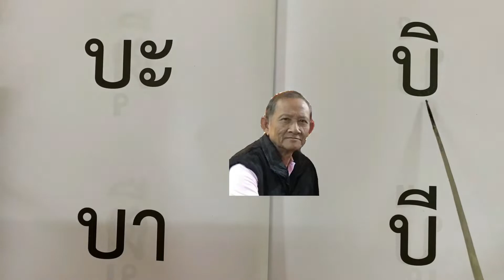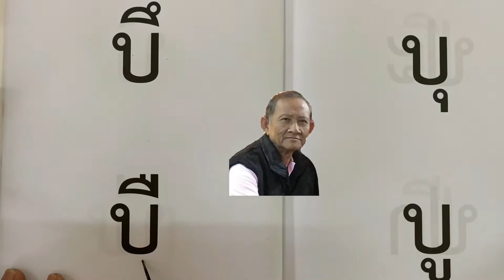สอนอ่านภาษาไทย EP.7 อักษรกลางผสมสระ แบบฝึกภาษาปัญญาเลิศ อ.ธนกฤต ศรีใส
แบบฝึกภาษาปัญญาเลิศ ➡️ อ.ธนกฤต ศรีใส

สอนอ่านเขียนภาษาไทยตั้งแต่เริ่มต้น EP.7

พยัญชนะอักษรกลางผสมสระ

บะ - บู

สอนอ่านภาษาไทย

สอนเขียนภาษาไทย

สอนภาษาไทย

สอนภาษาไทยชาวต่างชาติ

สอนภาษาไทยสำหรับคนไทยในต่างแดน

หัดอ่านภาษาไทย

หัดเขียนภาษาไทย